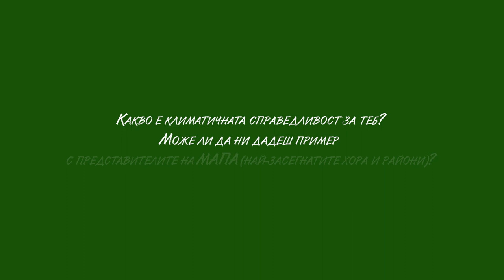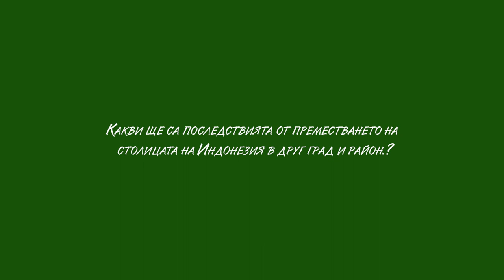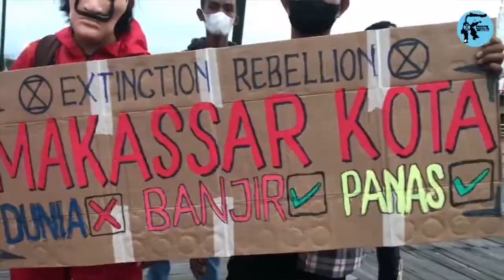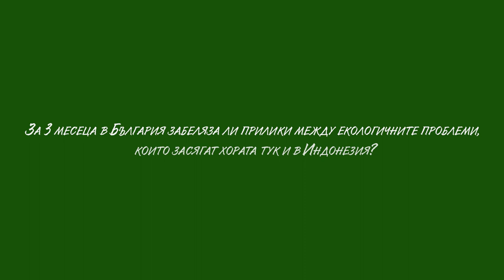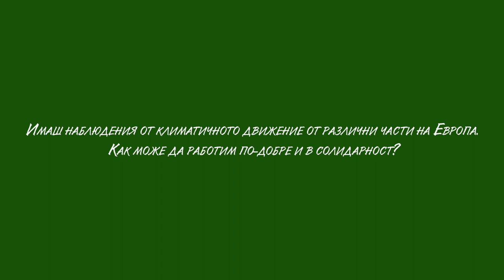Климатичните предизвикателства през погледа на един млад еколог и активист от Индонезия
Срещаме ви с Мария Сараги, тя е млад еколог и климатичен активист от Индонезия, но обича да пътува и опознава света. Какво я води в България? Вижте нейната история в интервюто!

Мария разказва още за наводненията в Джакарта, климатичната справедливост и младите еко-активисти. Говорим си за срещата на Г-20,  организирана от индонезийското председателство на Г-20 в Бали, както и за тазгодишната kонференцията на ООН за изменението на климата - COP27.

Разбира се, нямаше как да не я попитамe за престоя ѝ в София и впечатленията от българската действителност. :)

Stock footage by Tom Fisk & Pat Whelen via pexels.com